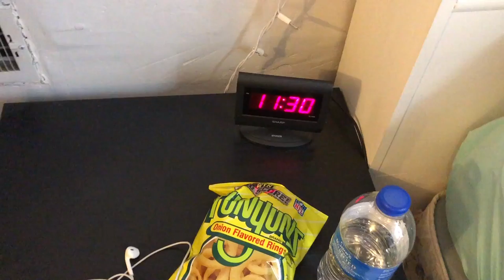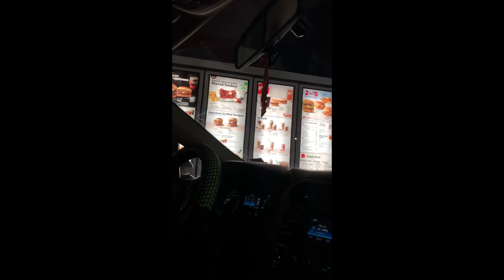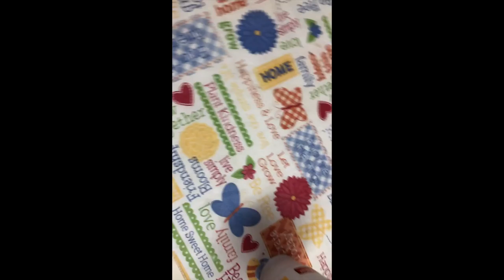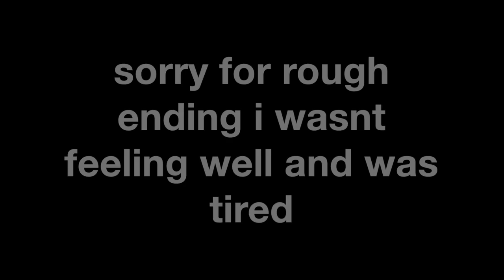ANOTHER ROUGH DAY AT WORK! VLOGOTOBER DAY 2 2018